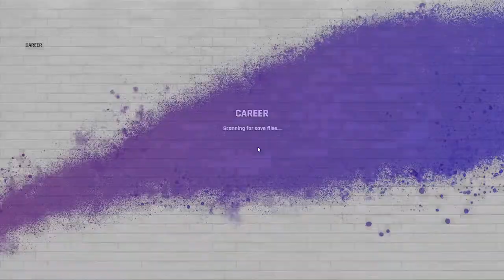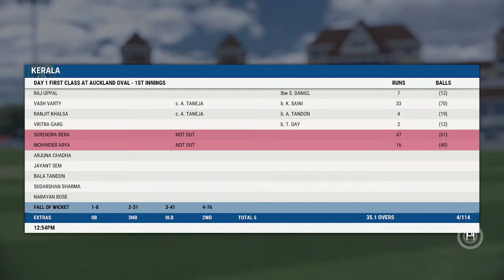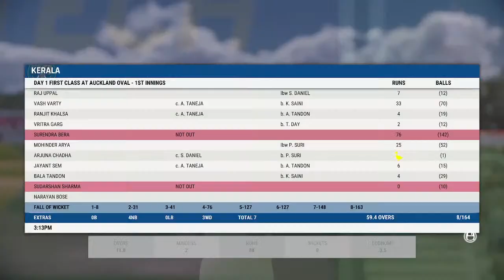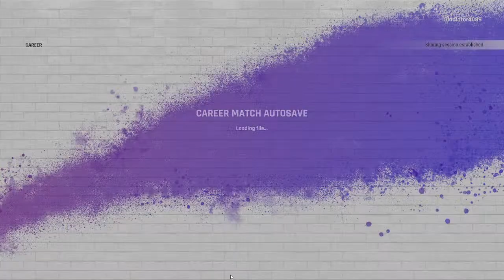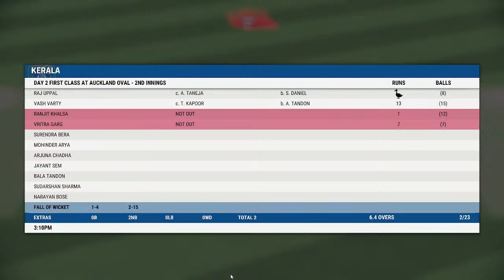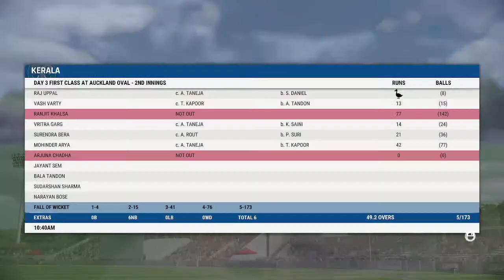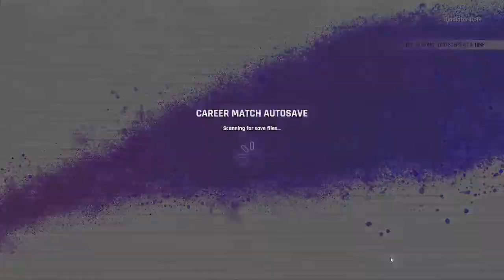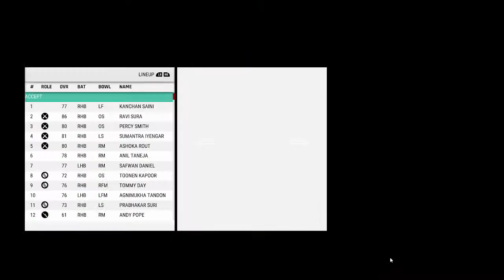| cricket 22 || career mode road to india team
Pc Spec:
Processor -  i7

Valorant Live
Valorant India Live
Valorant India Live Stream
Valorant girl gamer
Valorant girl gamer live